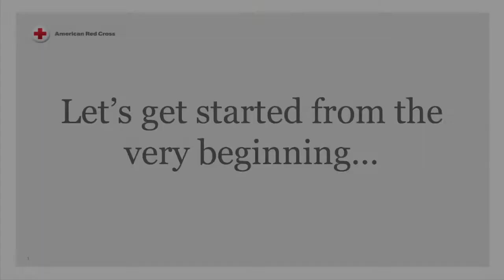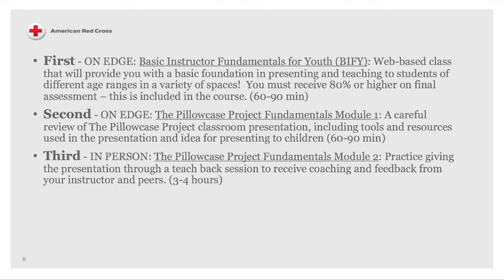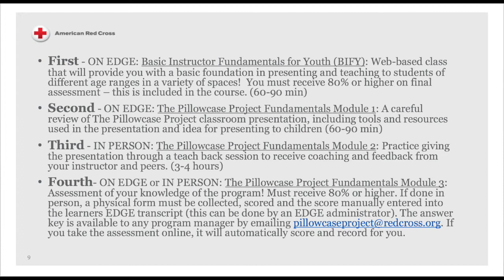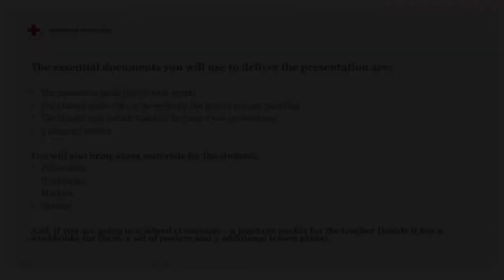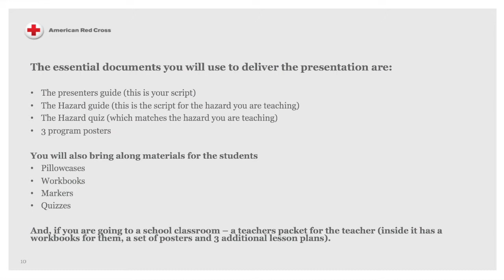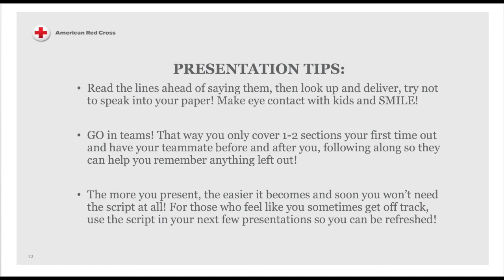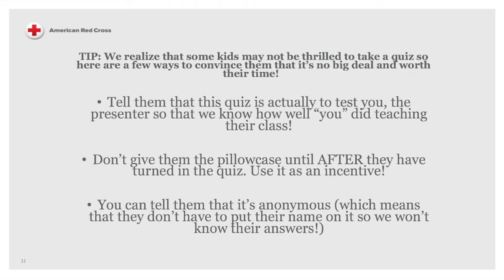The Pillowcase Project: Program Refresher Video 2018